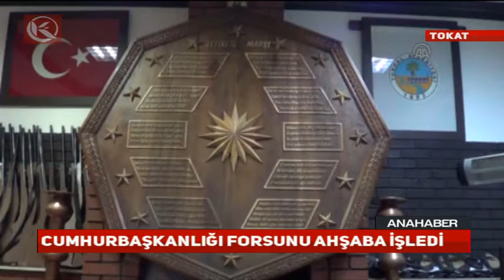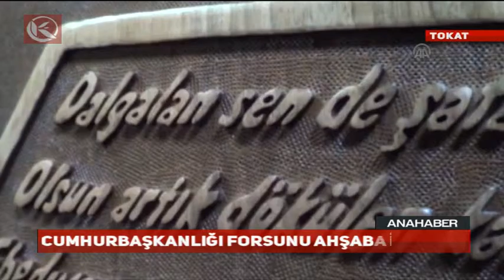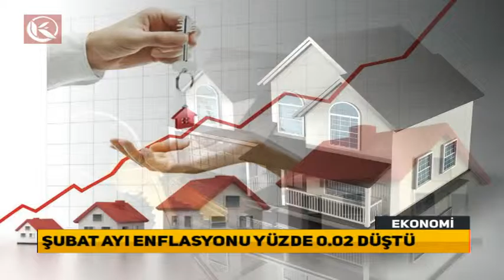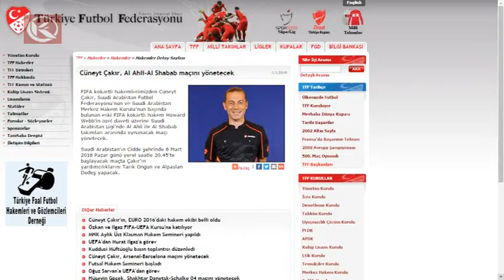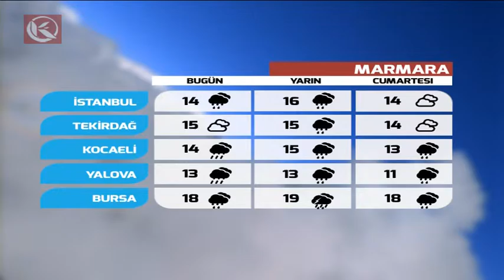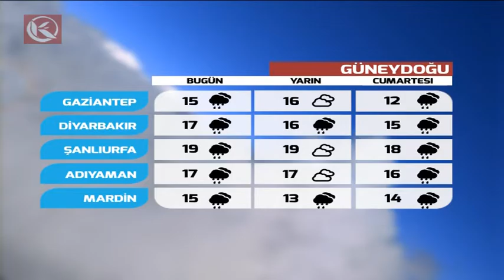Kardelen Ana Haber Bülteni - 03.03.2016